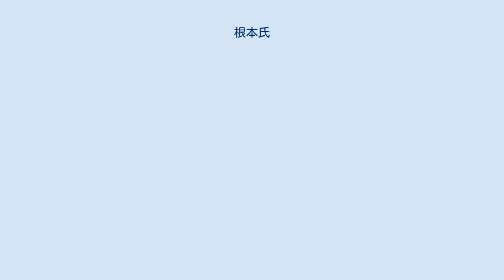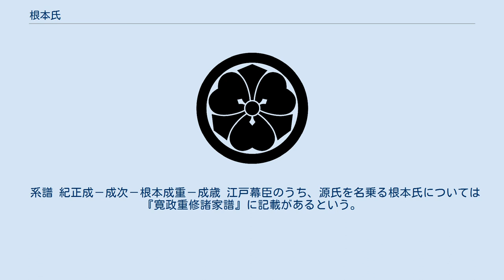根本氏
根本氏（ねもとし）は日本の氏族のひとつ。
 家紋 丸に剣片喰 家紋 丸に三つ柏 家紋 丸に違い鷹の羽 家紋 丸に木瓜 本姓は藤原氏。
藤原北家の流れを汲む藤原秀郷の末裔 小野崎氏の庶流。
小野崎通静の次男 盛通が常陸国信太郡根本（現在の茨城県美浦村根本）を領し根本氏を起こした。
家紋は丸に剣片喰、丸に片喰、亀甲に剣片喰、丸に違い鷹の羽、丸に花菱、丸に左三つ柏、丸に抱き茗荷、丸に木瓜など。
 系譜 小野崎通静－根本盛通－通治－通門－忠通－通重 佐竹氏が小野崎氏を傘下に加える過程でその庶流にあたる根本氏も佐竹氏の勢力下に入ったとみられ、戦国期の佐竹家臣として、久慈郡西東衆に根本宮内正の名が、佐竹家中の衆として根本紀伊守の名が確認される。
また、佐竹氏の陸奥国南郷支配の拡大に活躍した武将として根本掃部右衛門尉の名が見え陸奥国南郷、花園の地に25貫、堤に25貫、計50貫を領したという。
 また、久慈東郡町屋郷の根本氏は、同じ藤姓秀郷流ながら、秀郷の子ともいわれる佐野太郎秀盛を遠祖とするという。
根本氏祖は前九年の役にて安倍氏追討の大将 陸奥守鎮守府将軍源頼義に随い、安倍宗任を生け捕りにするといい、その後、子孫は佐竹氏に随い永楽500貫で根本郷城主となるという。
 系譜 岡田太郎通胤―従五位下右京大夫摂津守通棟―佐野豊後守公通―江戸成時―那珂八郎通房… 佐竹氏に仕え1602年（慶長7年）、佐竹義宣の秋田転封に根本氏のうち根本為通、為行ら数が随行し、最終的に転封後の分家も含めて8家の家系が小野崎分流たる秋田藩士 根本氏として続いたという。
この他、平氏流根本氏、藤原氏流など数流も確認される。
 系譜 根本三郎右衛門－源右衛門－長門－為通－為満－為寛－為次－通為 系譜 根本日向－小兵衛－通高－通家－通時－通暠 系譜 根本為行－高行－常行－通行－胤行－春行－郷行－綱行－憲行－朝行－親行－忠行－武行－政行－賢行－里行－通国－里行－掃部助－彦八－由行－行生 系譜 根本通重－通則－通種－通定－通頼 系譜 根本賢行－勝行－勝通－通休－通堅 系譜 根本賢行－通貞－通重－通安 また、小野崎分流に根本因幡を名乗る家系も確認される。
 系譜 根本因幡－通貞－通弘－通久－通長 根本新蔵人の一族も小野崎分流という。
 系譜 根本通直－新蔵人 また、水戸藩に仕えた家系もあり子孫からは根本新平が輩出されている。
 系譜 根本義言－祐介－新平 江戸の幕臣 紀正成が根本氏を呼称する。
 系譜 紀正成－成次－根本成重－成歳 江戸幕臣のうち、源氏を名乗る根本氏については『寛政重修諸家譜』に記載があるという。
 系譜 根本新兵衛－成次－成重－成歳